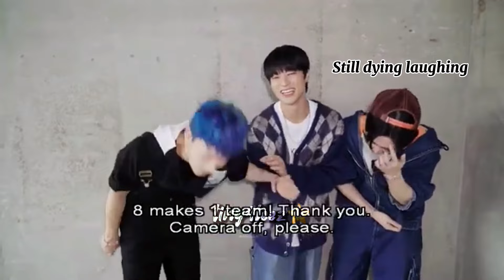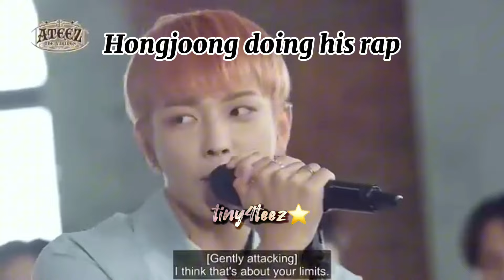Yeosang can be a cutie as well as a savage too🤭❤️‍🔥ateez